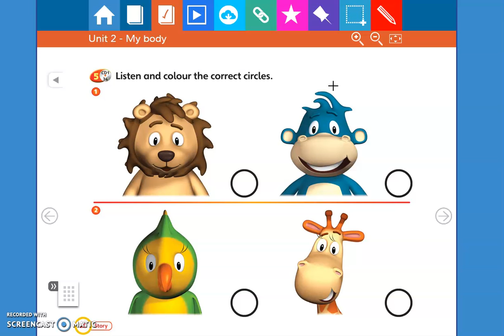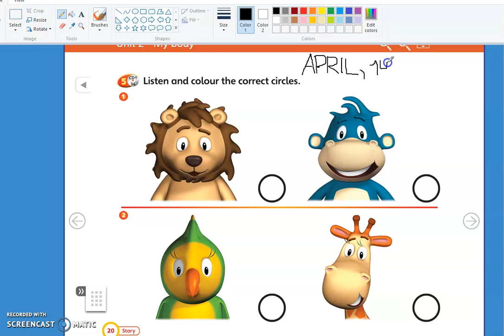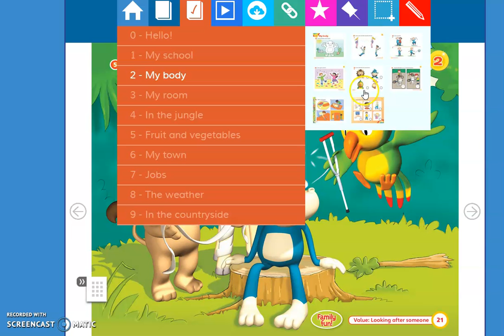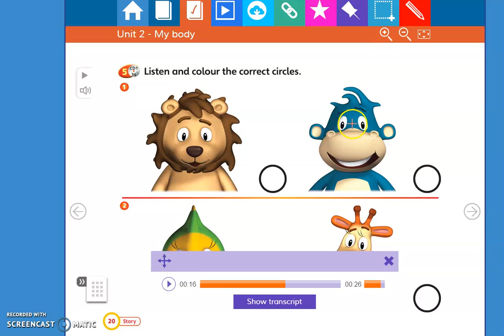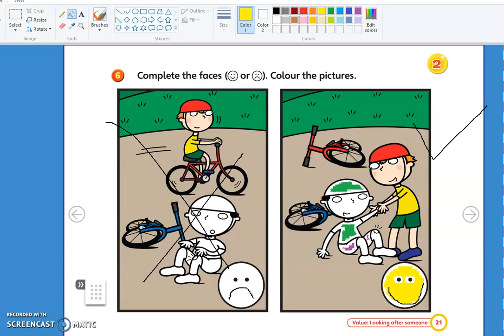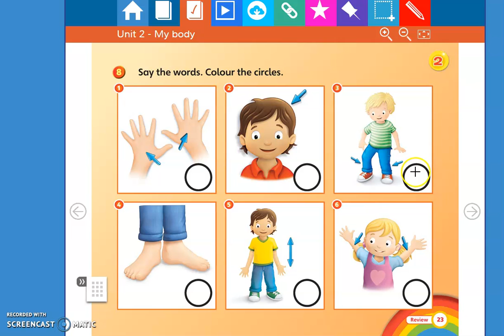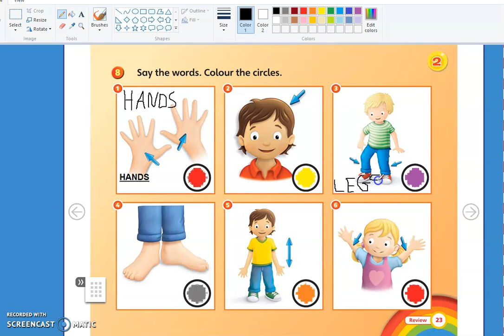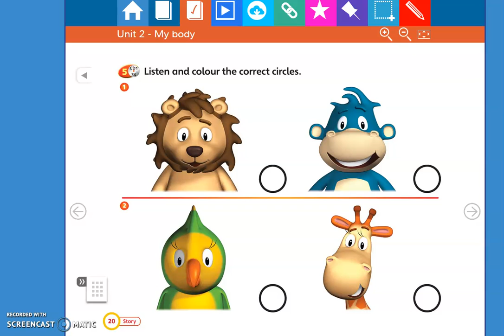2021 - Grupo 5 (13/04)